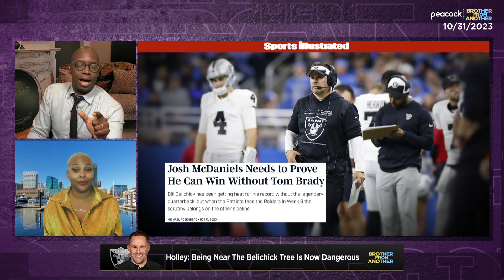Davante Adams 'said everything' by saying nothing about Raiders' woes | Brother From Another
Michael Holley and Reeta Hubbard explain why Josh McDaniels may have lost the Raiders’ locker room after another loss and less than enthusiastic comments from Josh Jacobs and Davante Adams.